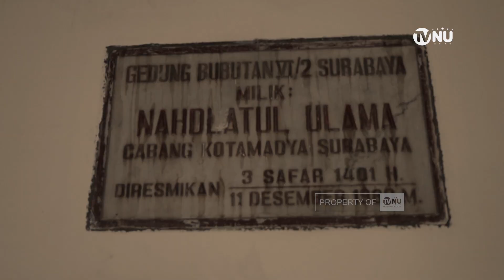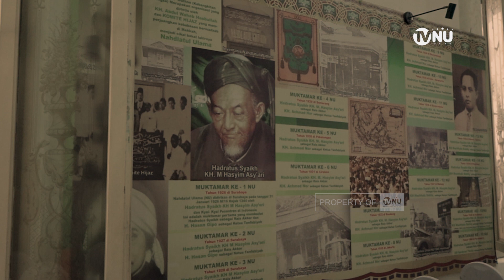Hoofdbestuur Soerabaia, Kenangan Lama Nahdlatul Ulama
NU didirikan oleh para ulama di bawah kepemimpinan KH Hasyim Asyari pada 31 Januari 1926 atau 16 Rajab 1344 di Surabaya  Pada 22 Oktober 1945, terjadi peristiwa super bersejarah kala “Resolusi Jihad” dicetuskan Hadrastussyaikh KH Hasyim Asy'ari di Surabaya, tepatnya di HBNO Surabaya.